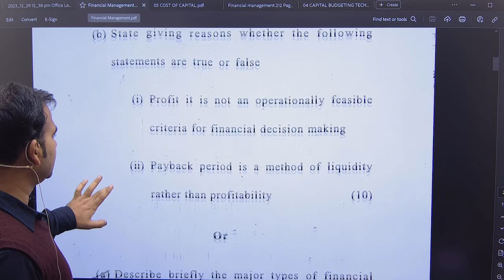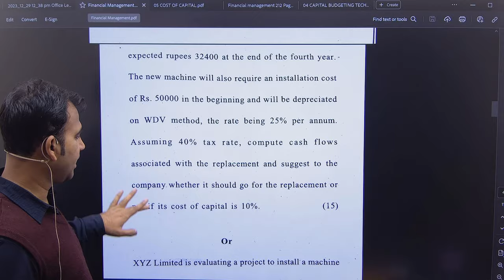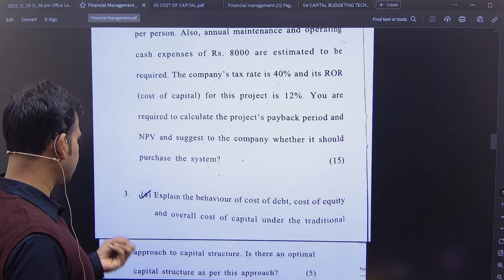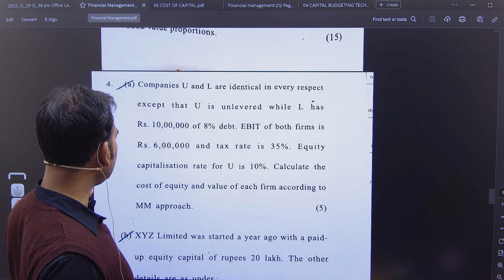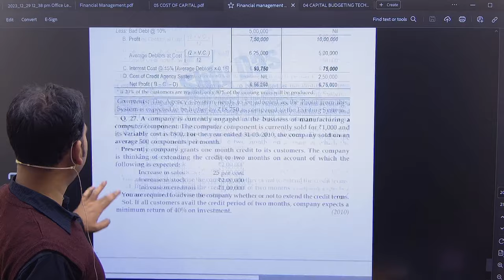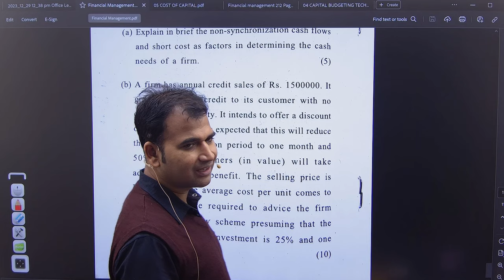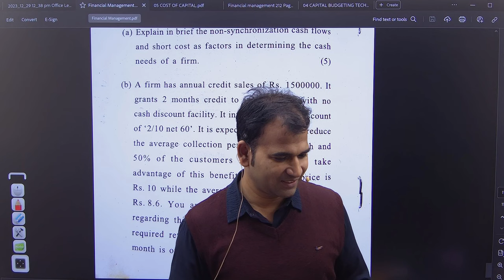question paper financial management bcom hons sem-5 du regular and sol